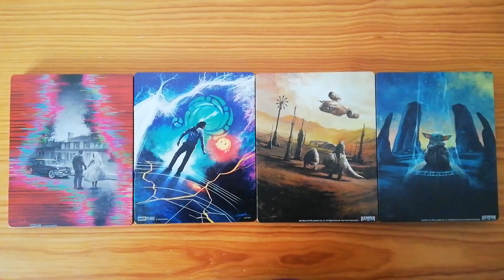Unboxing Blu-ray Steelbooks series Disney+ : première vague. (HD)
Présentation des coffrets Steelbooks des séries WandaVision, Loki saison 1 et The Mandalorian saison 1 et 2.

Menus et packaging : 5/5.
Bonus : 5/5.
Image : 5/5.
Son : 5/5.

Note des coffrets : 20/20.

Liste des épisodes :

WandaVision :

1 - Filmé devant public.
2 - Ne zappez pas.
3 - On passe à la couleur.
4 - Interruption du programme.
5 - Dans cet épisode très spécial ...
6 - Spécial Halloween.
7 - Briser le quatrième mur.
8 - Précédemment dans ...
7 - Le Grand Final.

Loki saison 1 :

1 - Un destin exceptionnel.
2 - Le Variant.
3 - Lamentis.
4 - Le Nexus.
5 - Voyage vers le mystère.
6 - Pour toujours. A jamais.

The Mandalorian saison 1 :

1 - Le Mandalorien.
2 - L'Enfant.
3 - Le Pêché.
4 - Le Sanctuaire.
5 - Le Mercenaire.
6 - Le Prisonnier.
7 - La Confrontation.
8 - Rédemption.

The Mandalorian saison 2 :

1 - Le Marshal.
2 - La Passagère.
3 - L'Héritière.
4 - Le Siège.
5 - La Jedi.
6 - La Tragédie.
7 - Le Repenti.
8 - Le Sauvetage.